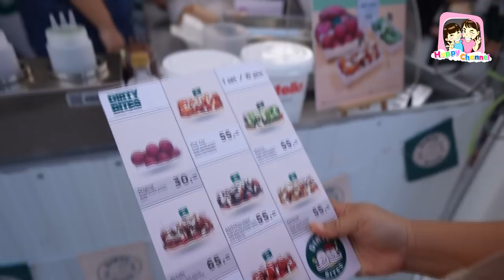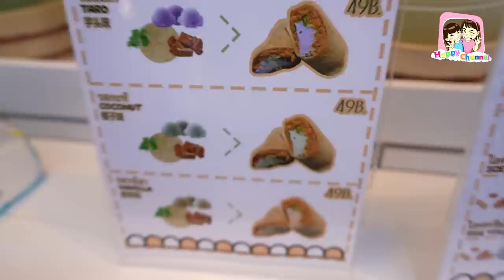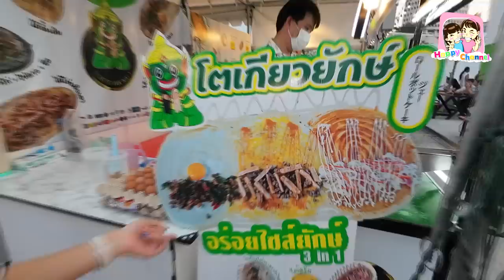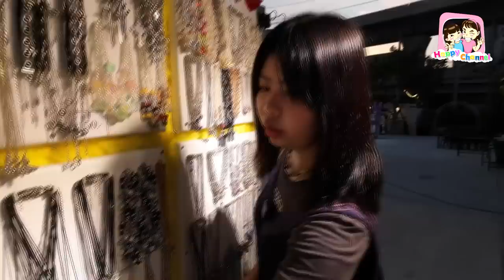ตะลุยกิน ตลาดนัดวินเทจ รัชโยธิน ของกิน เสื้อผ้า เยอะมากจร้า พี่ฟิล์ม น้องฟิวส์ Happy Channel